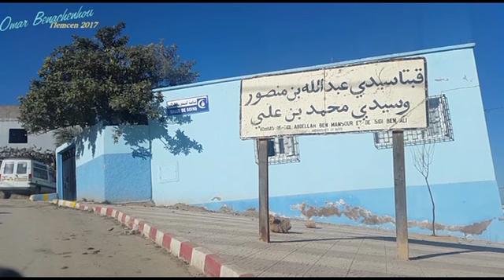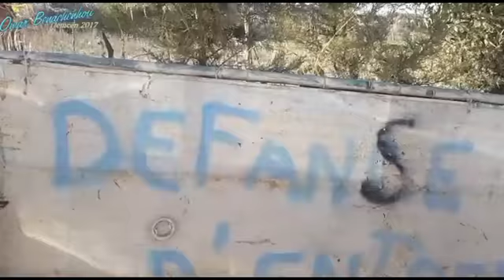Le Village de Ain el Hout de Tlemcen: Virée éduc (35è) avec Amine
A Tlemcen, le village de Ain Hout , ou source de poissons », tient ce nom  de l’existence à l’entrée du village d’un petit bassin ou nageaient des poissons sacrés. Et selon la légende, Djaffar, le fils d’un Roi de Tlemcen, surprit Aicha, la fille d’un seigneur local en train de se baigner sur les bords de l’étang. Pour s’enfuir, elle plongea dans l’eau ou elle fut transformée en poisson. ce village, abrite les quoubas de deux saints:
-/: Qouba de Sidi Abdelah Benmansour:  Restauré par les Turcs en 1803, elle couronne le sommet de la colline. CeWali installée à Ain Hout vers le milieur du 15ème siècle, et maria sa fille a un Wali local, issue d’une lignée de marabouts qui constitue une partie importante de la population actuelle de Ain El Hout, population qui tire beaucoup de fierté de cette région.
-/: Quouba de Sidi Mohammed Benali: descendant du Ouali Sidi Abdellah Benmansour, c’est peu aprés sa mort qui survint en 1755, que son mausolée fut élevé, 200 mètres au nord du précédent mausolée,
Bande annonce:
Une virée éducative à 8km au Nord de la ville de Tlemcen dans le village Millénaire Idrissite de Ain El Hout racontée par Amine.
Pour FAIRE UN DON à Amine allez sur mon blog pour plus de détails
Aimez les autres vidéos (qui parlent de Tlemcen et de l'Algérie) si vous y jetez un coup d’œil.

يرجع اسم قرية عين الحوت في مدينة تلمسان ،الى وجود عند مدخل القرية لحوض صغير تسبح فيه أسماك مقدسة.
 وفق الأسطورة. جعفر، ابن إحدى ملوك تلمسان، فاجئ عيشة، ابنة سلطان محلي تسبح على ضفاف البركة.
 للهرب , قفزت إلى أعماق البركة و تحولت إلى سمكة.
 هده القرية، تضم قبتان لواليين صالحين: سيدي عبد الله بن منصور و سيدي محمد بن علي.
 قبة سيدي عبد الله بن منصور, التي يعيد ترميمها الى 1803 من  قبل الأتراك ، وهذا الوالي مدفون في هذه القبة على قمة جبل في عين الحوت في القرن 15، وزوج ابنته بوالي محلي.
 قبة سيدي محمد بن علي: من سلالة الوالي سيدي عبد الله بن منصور، بعد فترة وجيزة من وفاته سنة 1755 ، انجز ضريحه  200 متر في شمال ضريح سيدي عبد الله بن منصور